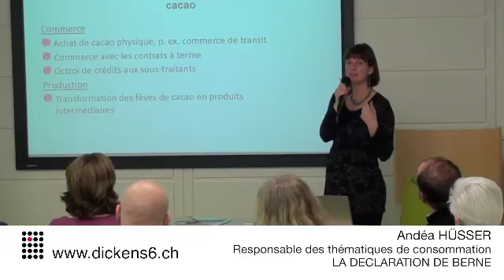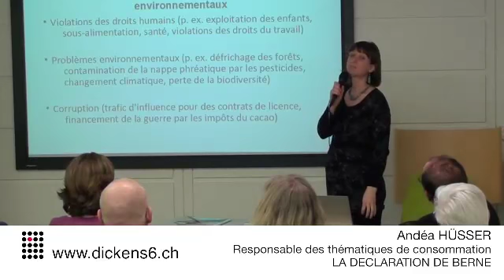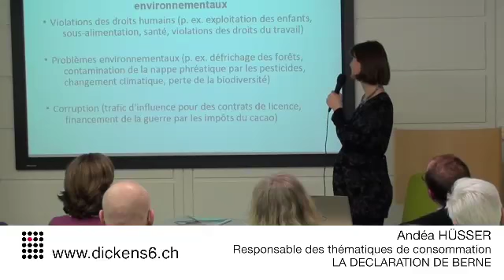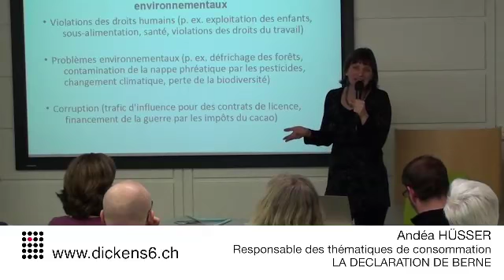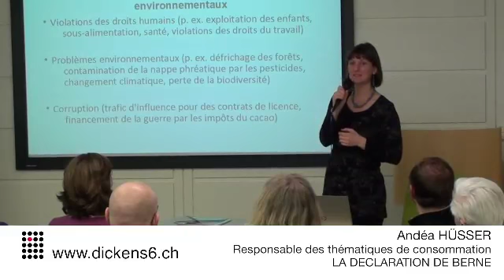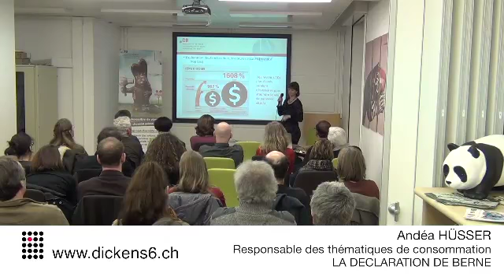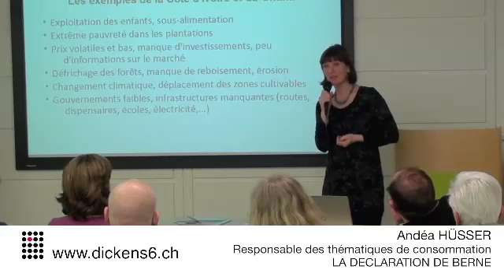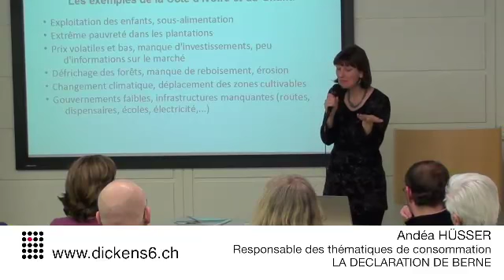D6 Conf Choco suisse et droits humains 2:3